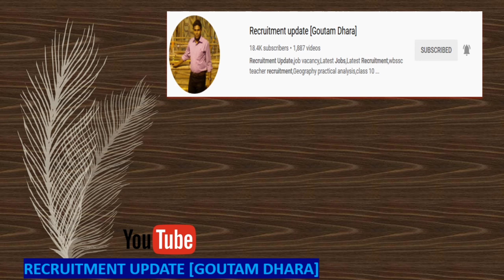west bengal weather news today live|weather report today live bengali|weather today live 11/06/2021